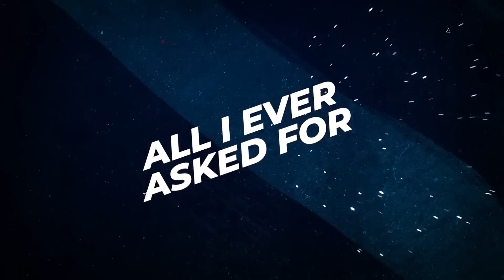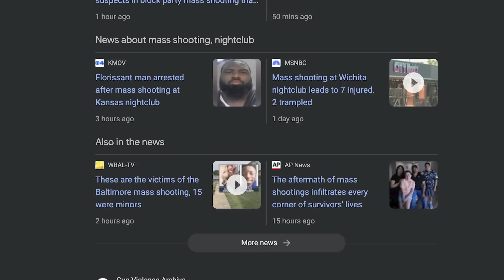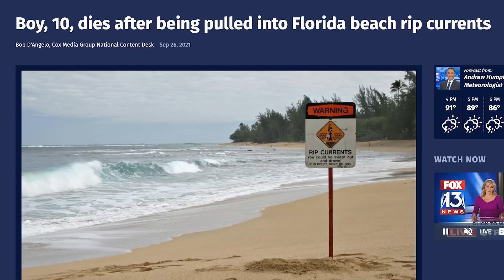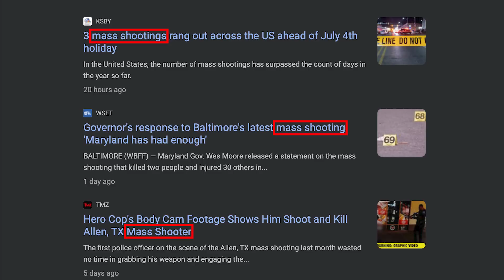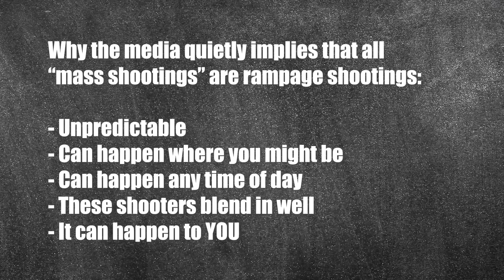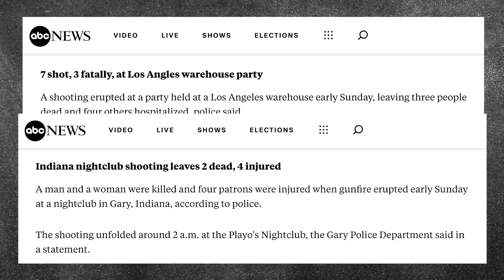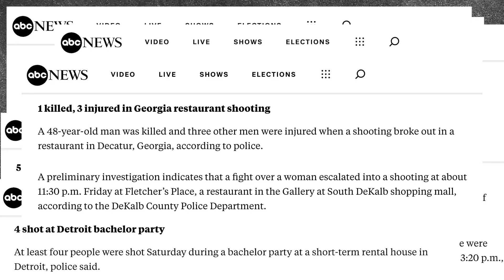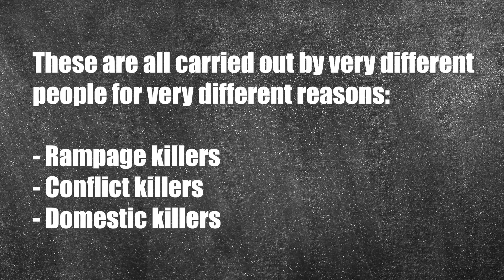"Mass shootings" - the media's lie to make money